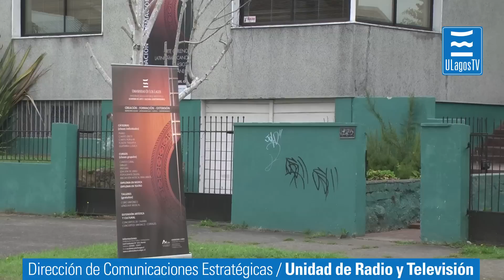Academia de Arte ULAGOS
En pleno proceso de inscripción se encuentra la Academia de Arte y Cultura Contemporánea de la Universidad de Los lagos, para los cursos y talleres que se dictarán este año.  El inicio de clases está programado para el mes de abril.
Este año se dictarán talleres de jazz y rock, lenguaje musical coro y musicoterpia. Además habrá cursos de dibujo, teatro  e instrumentos. Por otro lado para profesionales del área artística se dictarán Diplomas en varias áreas.